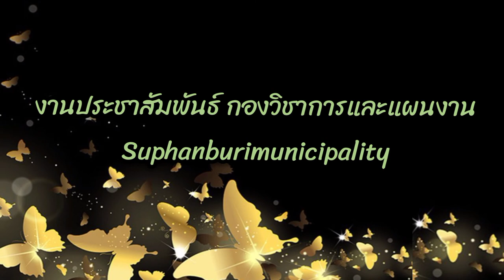ต้อนรับคณะศึกษาดูงานจากเทศบาลตำบลลำทับ จังหวัดกระบี่ (11 พ.ย. 63)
เมื่อวันที่ 11 พฤศจิกายน 2563 ดร.เอกพันธุ์ อินทร์ใจเอื้อ นายกเทศมนตรีเมืองสุพรรณบุรี  เป็นประธานกล่าวต้อนรับ คณะศึกษาดูงานจากเทศบาลตำบลลำทับ จังหวัดกระบี่   โดยมีคณะผู้บริหาร หัวหน้าส่วนราชการ เข้าร่วมให้การต้อนรับ ณ ห้องประชุมสภาเทศบาลเมืองสุพรรณบุรี